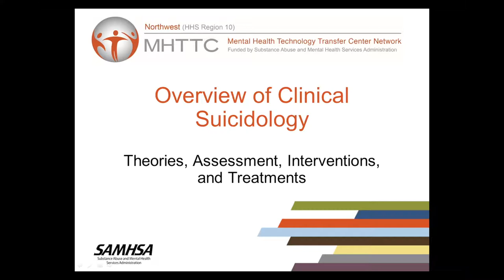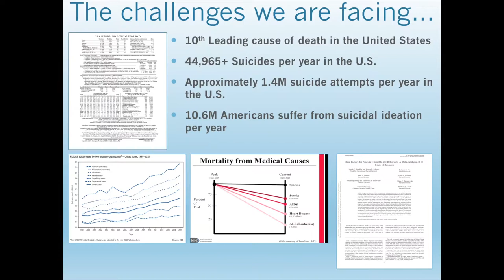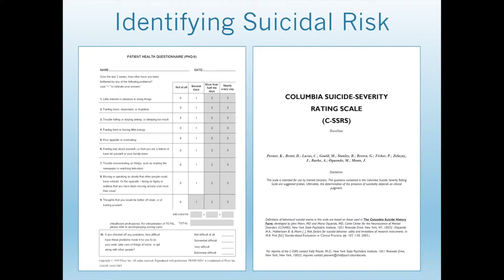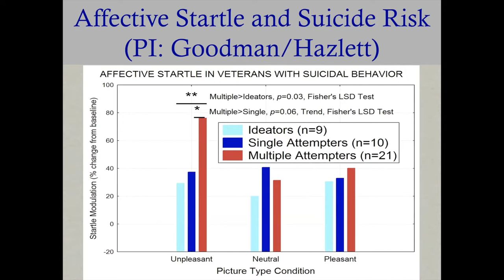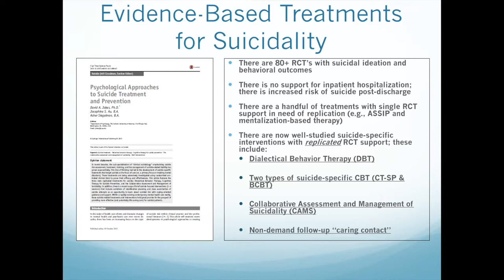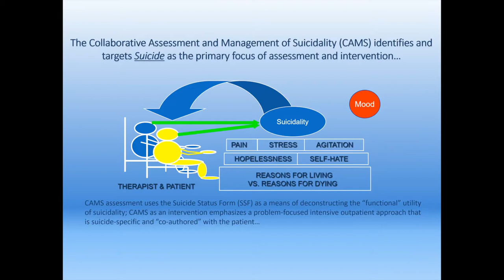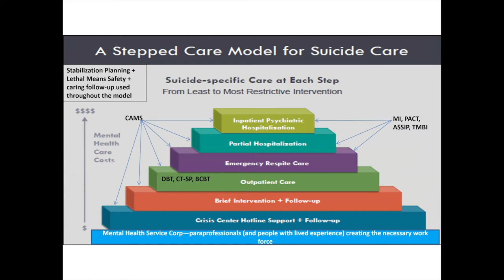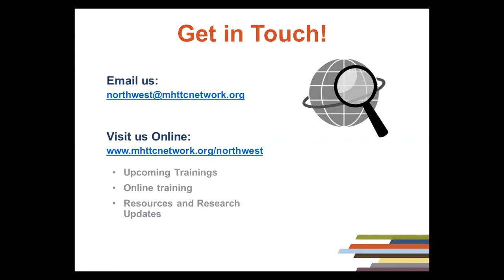Overview of Clinical Suicidology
Overview of Clinical Suicidology: Theories, assessment, interventions and treatments.
Presented by David A. Jobes, PhD, ABPP